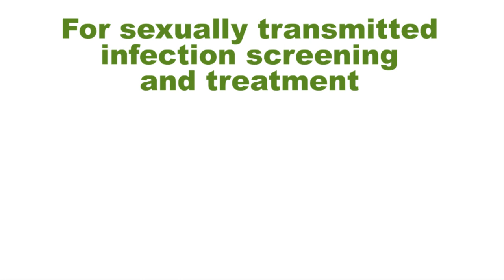Men & Sexually Transmitted Infections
STI Advice for Men: This short video by the Irish Family Planning Association gives straightforward and honest information on how men can best protect themselves from sexually transmitted infections (STIs).

This clip forms part of the IFPA's Men Engage Campaign.